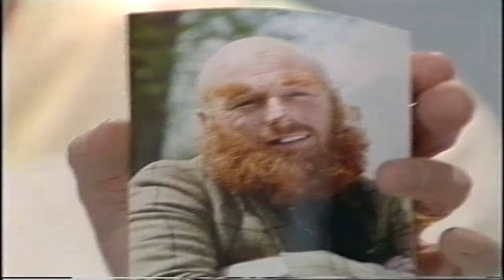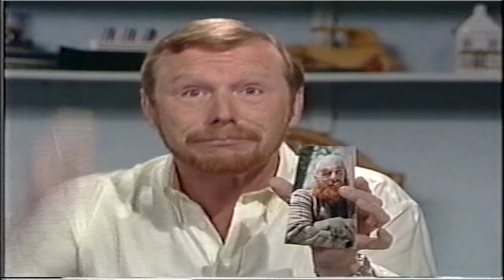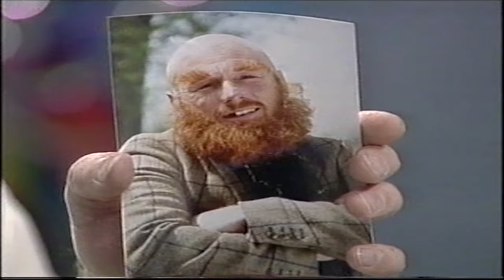Hair Today | The Sooty Show | Full Episode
The Sooty Show, Hair Today, full episode.

Matt discovers that he is losing his hair so Sooty makes him a magic potion. Things go wrong and Matthew and Sweep become bald. To put things right they have to search for hair from a totally bald man. They find Duncan Goodhew the Olympic Gold Medallist who is totally bald and magically their hair returns!

The Sooty Show is a British children's television series that aired on BBC Television from 1955 until 1967.